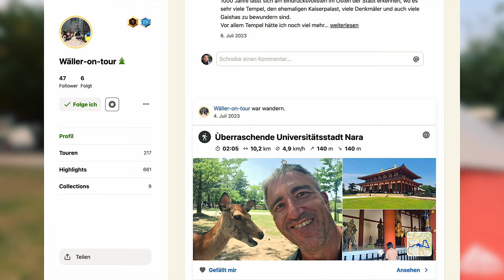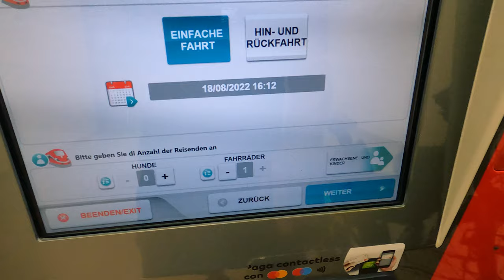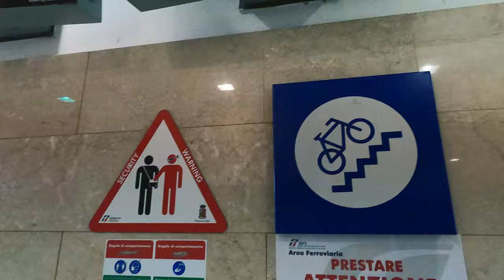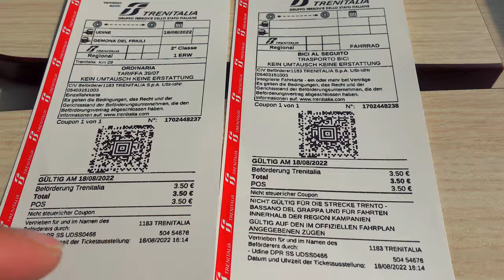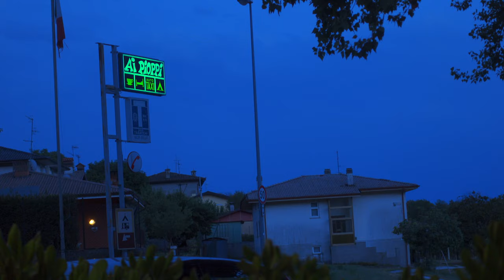[13] E-Bike Radreise 2022 | Teil 5 - Alpe-Adria-Radweg | Gemona ▶ Udine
fünfte Etappe auf dem Alpe-Adria-Radweg.
Heute geht es ohne viel Gepäck von Gemona nach Udine, und kehre Abends wieder auf dem Campingplatz in Gemona zurück.

Bitte habt Nachsicht mit mir, wenn ich die Ortsnamen Gemona falsch ausspreche und Udine [ˈuːdine] falsch betone!

Sprungmarken:
00:00 - Intro
00:26 - Camping Ai Pioppi in Gemona del Friuli
01:29 - Kurzer Rückblick & Gequatsche
05:43 - Tourstart
17:27 - Laipacco
20:39 - Unwetter abwarten
22:35 - Udine
26:18 - Bahnhof Udine
29:16 - Zurück in Gemona
31:54 - Zurück am Campingplatz in Gemona
32:28 - Fazit vom Tag
33:27 - Unwetter kündigt sich an

4-fach Steckdosenleiste ➤
5m Verlängerungskabel mit Eurostecker ➤
10m Verlängerungskabel mit Eurostecker ➤

🀰 sonstiges  🀰
Sportbrille selbst tönend ➤